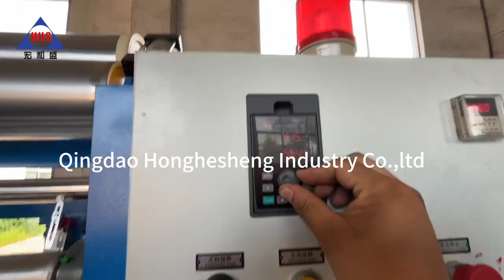XK450 18 inches two roller open mixing mill machine with stock blender Frequency Control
share normal china life and machine manufacturing job. For further enquiry welcome contact my whatsApp and email Cellphone: Wechat: hongheshengsophie WhatsApp:+ E-mail: Qingdao Honghesheng Industry Co .,Ltd professional manufacturer in plate vulcanizing press , kneader, open mixing mill, waste tyre recycling and retreading machine , reclaimed rubber production line, rubber floor tile production line， motorcycle tyre production line